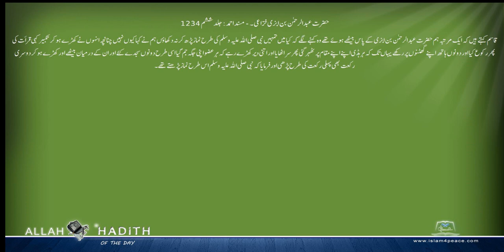حضرت عبدالرحمن بن ابزی خزاعی کی مرویات۔ Musnad Ahmed Urdu مسند احمد اردو